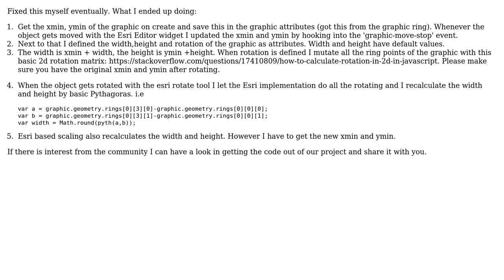GIS: Changing width and height attribute with ArcGIS Javascript API?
With thanks & praise to God, and with thanks to the many people who have made this project possible! You are responsible for your own actions.